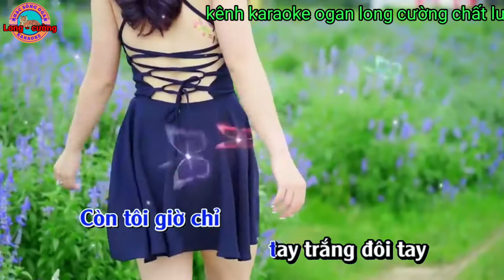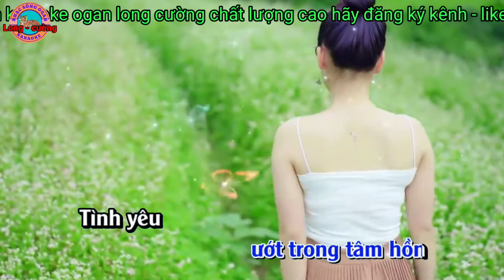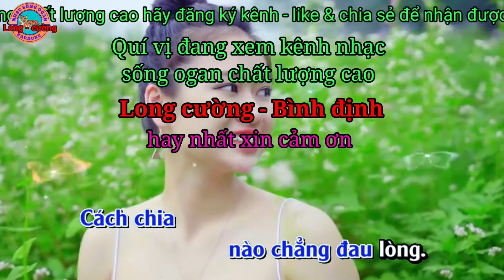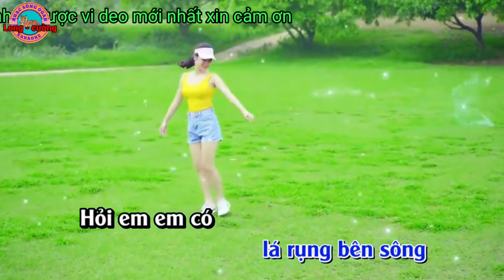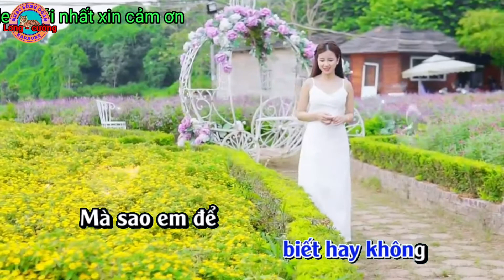karaoke xót xa nhạc sống ogan long cường hay nhất#karaoke#longcuong#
karaoke xót xa nhạc sống ogan long cường hay nhất kênh long cường đem đến cho quý vị những ca khúc karaoke chất lượng cao hay nhất